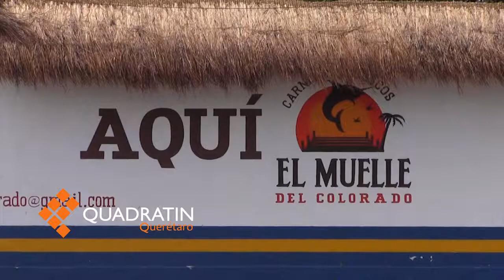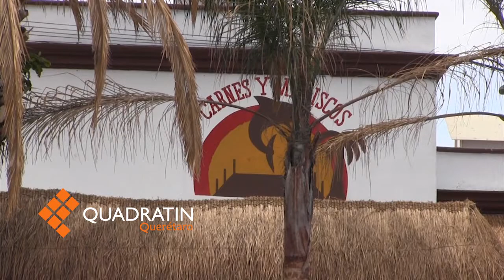Acusan a Hijo de Diputado del Pan de golpear a fuera del bar.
El Diputado Federal Panista, Guadalupe García se habría involucrado en una pelea en el exterior de un bar denominado "El Muelle", ubicado en la comunidad El Colorado, en el municipio de El Marqués.